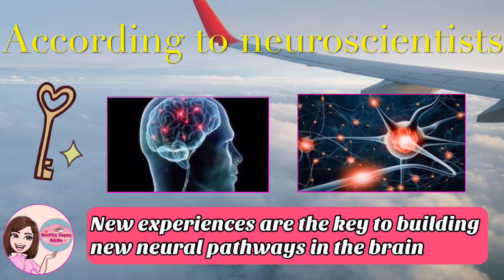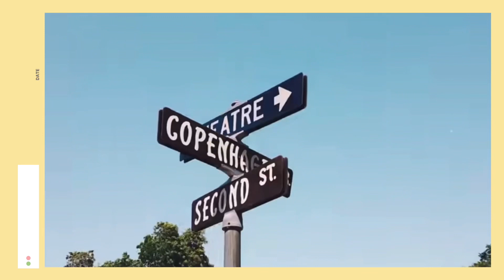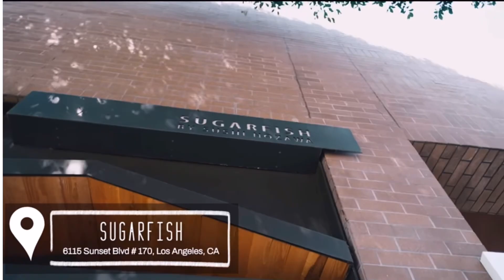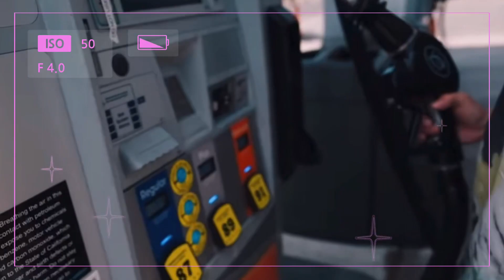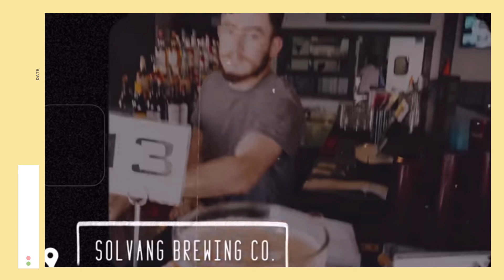HOW TRAVELING MAKES YOU MORE HAPPIER & OPEN MINDED | BEA ALONZO & DOMINIC ROQUE’s CALIFORNIA TRAVEL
HOW TRAVELING MAKES YOU MORE HAPPIER & OPEN MINDED | BEA & DOMINIC’s CALIFORNIA TRAVEL

Bea Alonzo and Dominic Roque’s California Travel  [ Highlights ]

Traveling helps us feel like our best self because we are more willing to receive the world's many lessons, no matter their shape or size. It helps us recognize our shared humanity with others and dissipates fear or misunderstandings. After all, it's much more fun to love the world than to be afraid of it.

Please watch 📹🎥

Please Follow  :   Healthy Happy U & Me 💓

Photo by Porapak Apichodilok from Pexels

Photo by Sterry Larson from Pexels

🎵 iMusic
Itsukademo - Asuka Ito
Playful Song - IMovie Music

Thanks a lot ! God bless us all
Healthy Happy U & Me 🥰